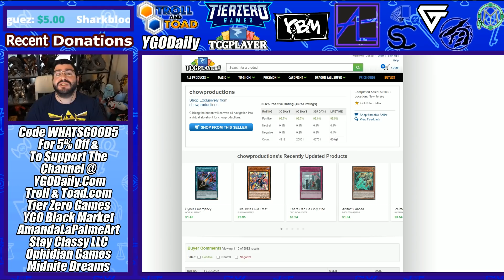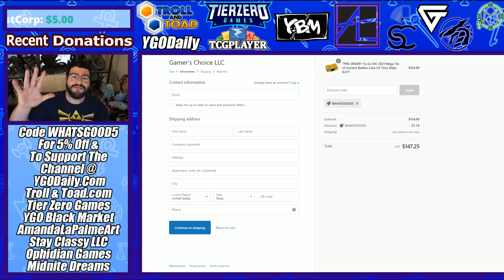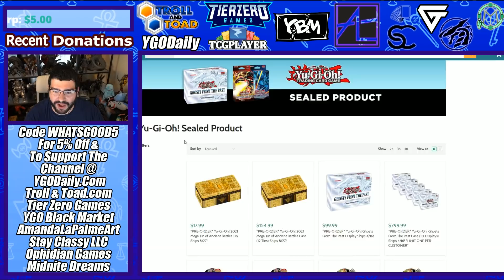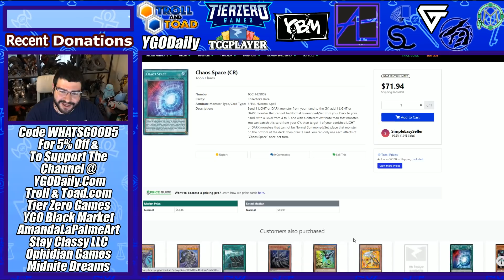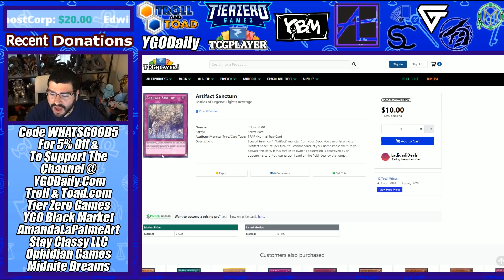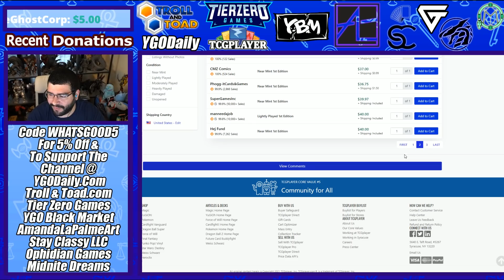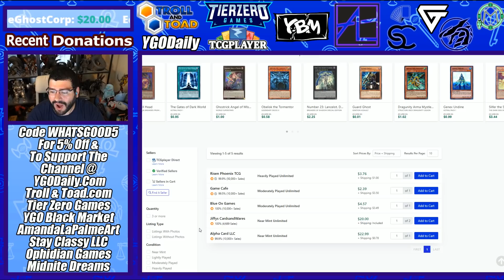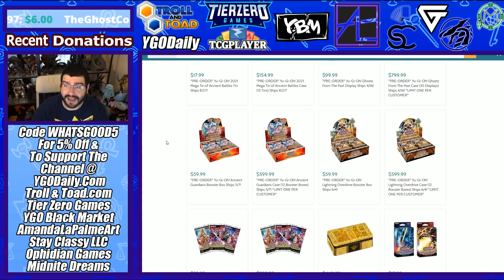HUGE YU-GI-OH NEWS!!! Chaotic Buyouts!? House of Champs Yu-Gi-Oh Market Watch